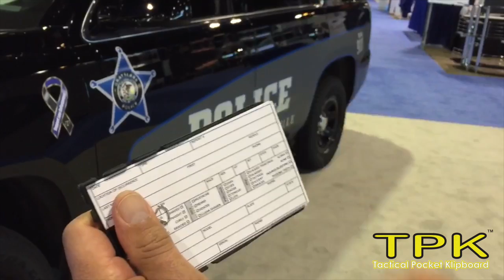Tactical Klips | Innovations by law enforcement for law enforcement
creates innovations by law enforcement, for law enforcement.

From our famous TMK (Tactical Mic Klip), which secures your radio mic so that it does not fall off, to our TEK (Tactical Electronic Klip), which secures your radio in the same fashion, we have the accessories you need to stay safe on the streets.

We also are proud to introduce the TPK (Tactical Pocket Klipboard) to the Tactical Klips family. This amazing little invention allows you to easily hold IDs and other cards/information while you write.

Secure your mic. Secure your radio. Be efficient on the streets with Tactical Klips TMK, TPK, TEK and other police/EMT products.